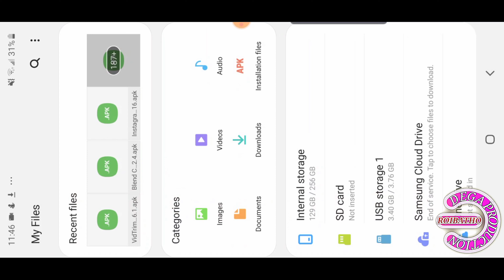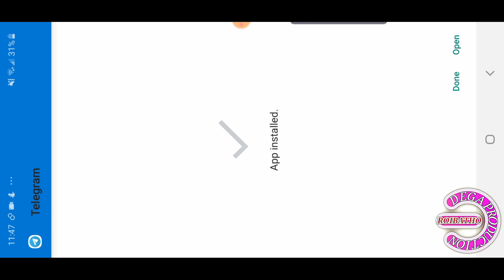KIJAN POU NOU INSTALLER TELEGRAM WITH USB OTG UPLOADED BY ROIBATHO LE SCIENTISME